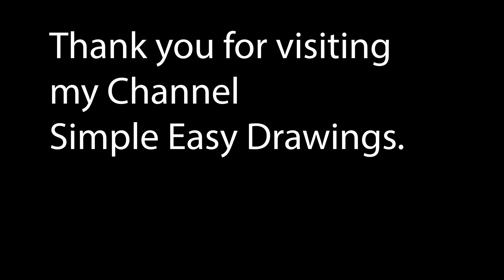Fantasy cartoon drawing | cartoon anime character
Lets draw cute fantasy cartoon character , this tutorial of cartoon anime character is Satisfying and Relaxing Art. I hope you love this anime character drawing. On this channel, I teach you how to Learn how to draw cute animals, cartoon characters easy step by step, draw cute and funny things, draw cute people, how to draw funny cartoon faces and other cartoons step by step.

I have sold over 160 paintings on my Etsy shop and over 280 paintings on my second Etsy shop and I started this channel to share my painting tips and techniques with you. I post videos almost everyday.

if you enjoy art demos in acrylic and watercolor:

Just follow video for complete process.
Please click below channel if you enjoy easy simple drawings